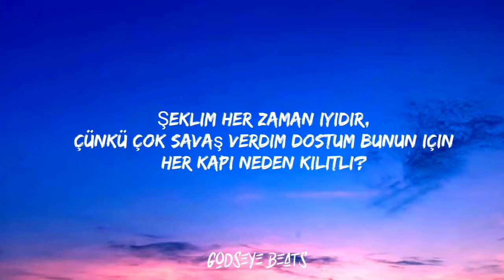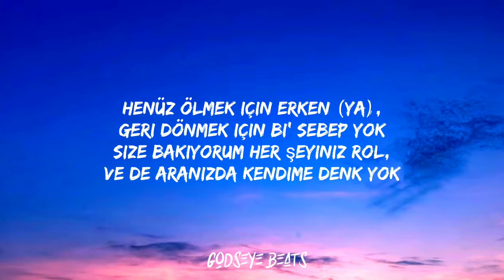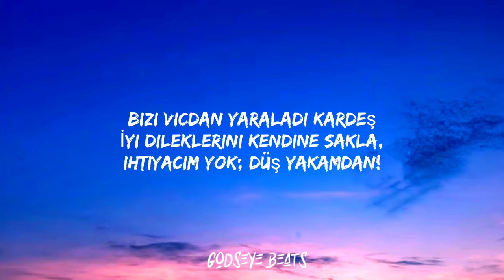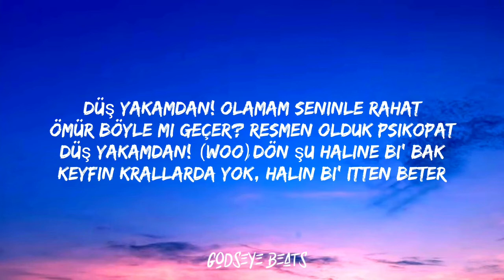Uzi - Düs Yakamdan (Sözleri/Lyrics)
Lyric video for “Düs Yakamdan„ by Uzi

Tags📄: